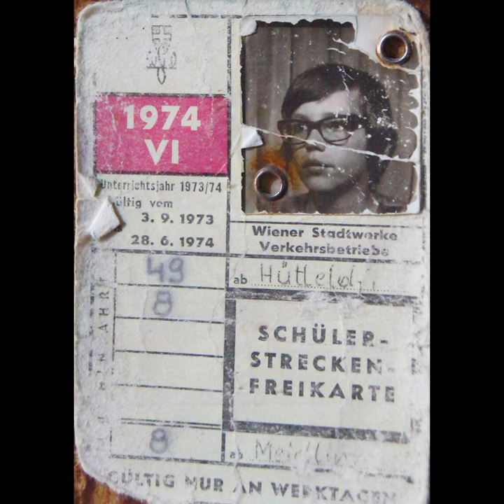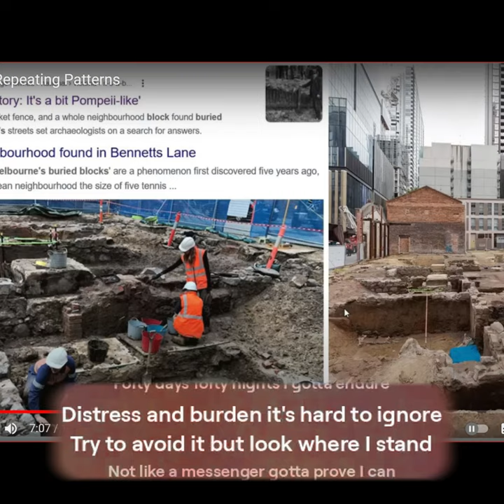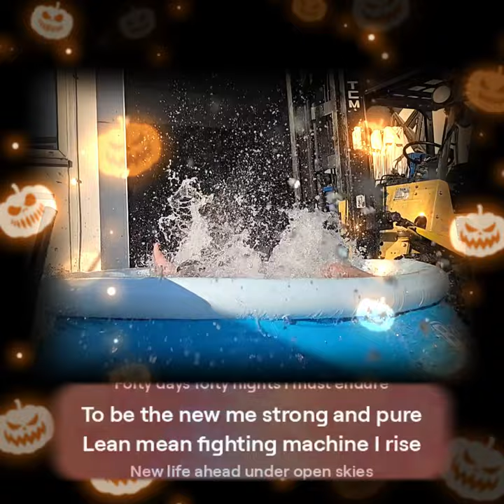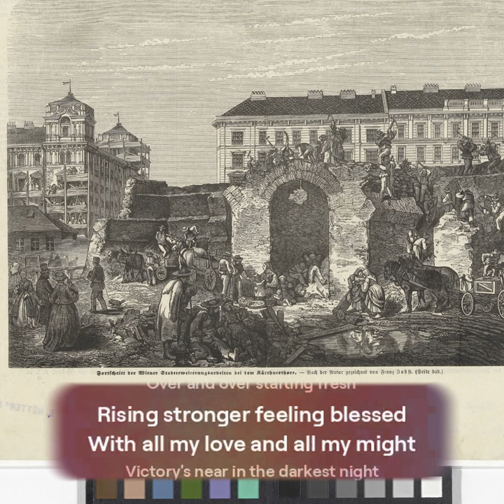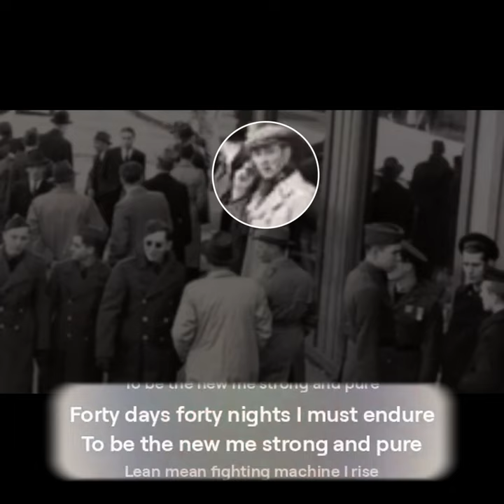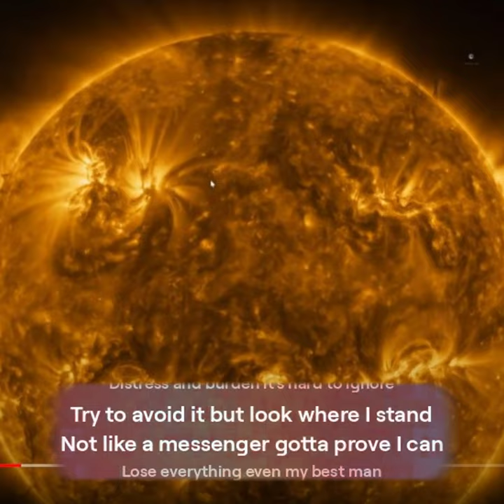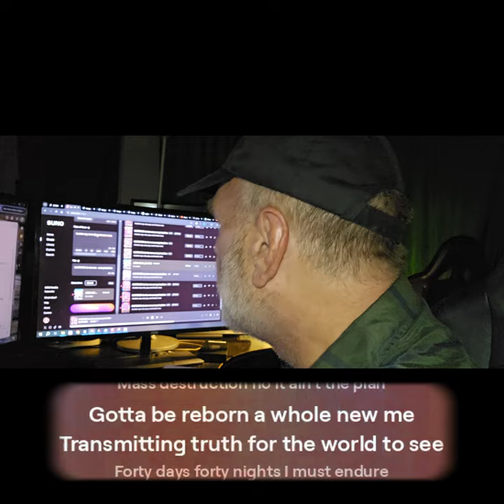40-Day Challenge Success: Change Your Life Now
Ready to change your life? Join me in this 40-day challenge for success! Let's make positive changes together and see amazing results in just 40 days.
Join the 40-Day Challenge to change your life now! Challenge yourself to create positive habits, achieve your goals, and transform your life in just 40 days.